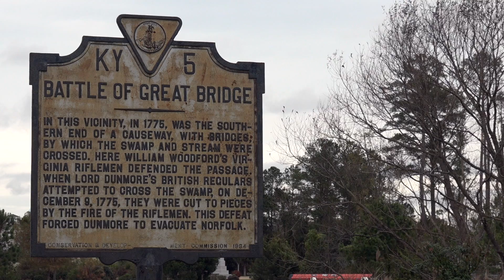Long awaited museum nears completion in Chesapeake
Built in a Georgian revival style, the city's new museum and visitor center is meant to reflect late 18th-century architecture – a nod to the historical artifacts it will eventually contain.